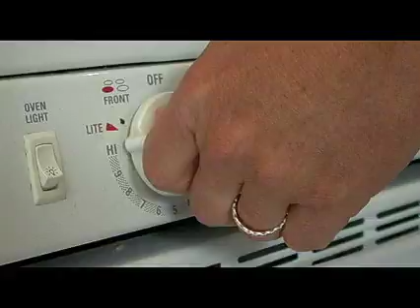The High Strung - "The Baddest Ship"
The High Strung
The Baddest Ship
Park the Van Records
directed by frank weysos